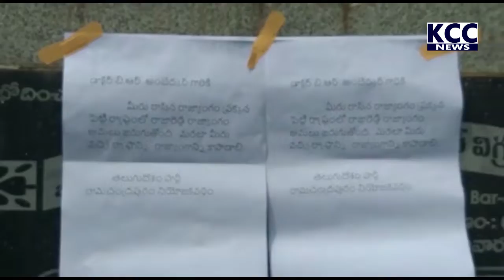K GANGAVARAM TDP NIRASANA || 20-10-2021 KCC NEWS